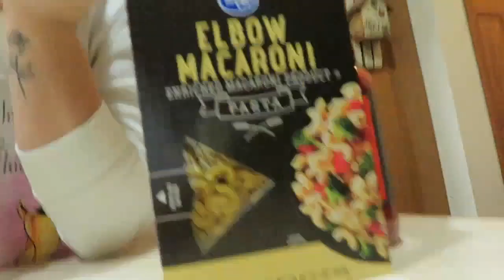Cleaning and Chatting